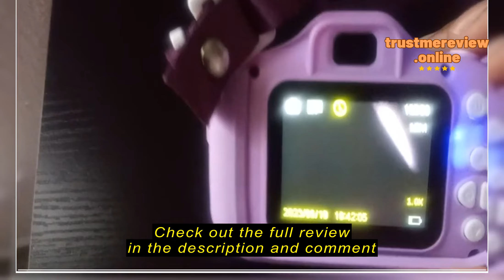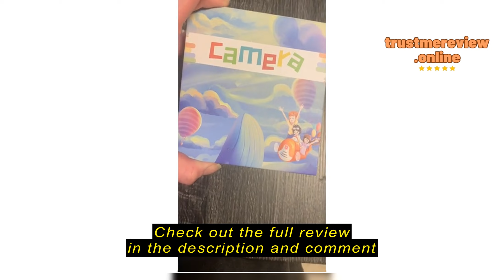Review: OAEBLLE Kids Camera for Girls - A Comprehensive Look into the Perfect Kids' Digital Camera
OAEBLLE Kids Camera for Girls Birthday Camera for Kids Age 3-6 Kids Digital Camera for 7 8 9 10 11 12 Year Old 32GB TF Card (Purple)

Review: OAEBLLE Kids Camera for Girls - A Comprehensive Look into the Perfect Kids' Digital CameraIntroductionpIf you've been on the lookout for a fun and educational gift for your little one, you're in luck! This review dives deep into the world of the OAEBLLE Kids Camera for Girls. As a parent who understands the struggle of finding the right gadget for my child, I know how crucial it is to strike the balance between entertainment and learning. Let's explore why the OAEBLLE Kids Camera stands out in the market and how it can transform your child's playtime into a creative adventure./pThings to Consider before Buying a Kids' CamerapBefore delving into the specifics of this product, let's touch on why a kids' camera is a worthwhile investment. In today's digital age, fostering creativity and curiosity in children is more important than ever. A kids' camera not only provides hours of entertainment but also nurtures valuable skills such as observation, storytelling, and even basic